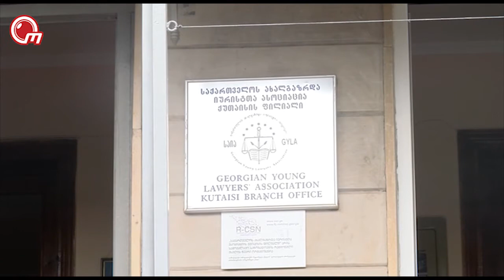ბაღებიდან გათავისუფლებული თანამშრომლები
თბილისის შემდეგ ბაგა-ბაღების თანამშრომელთა გათავისუფლება მასიურ ხასიათს ქუთაისშიც იღებს.  სამსახურდაკარგული თანამშრომლები აქაც პოლიტიკურ მოტივებზე საუბრობენ, თუმცა ბაღების გაერთიანებაში ბრალდებას უარყოფენ და თანამრომელთა სამსახურიდან დათხოვნას  ოპტიმიზაციას უკავშირებენ.. სამსახურიდან განთავისუფლებული თანამშრომლები სასამართლოში ჩივიან. - გიგა გელხვიიძის რეპორტაჟი ქუთაისიდან.